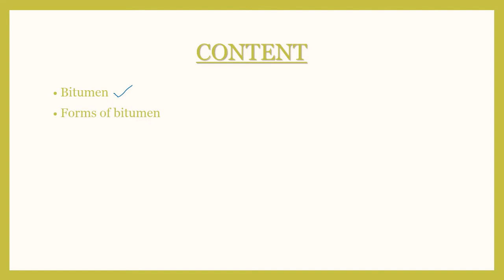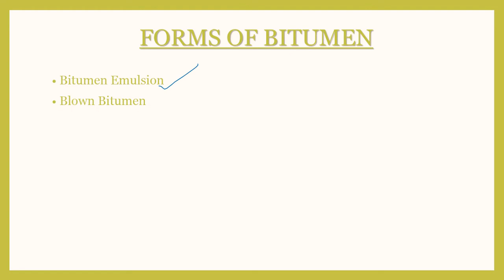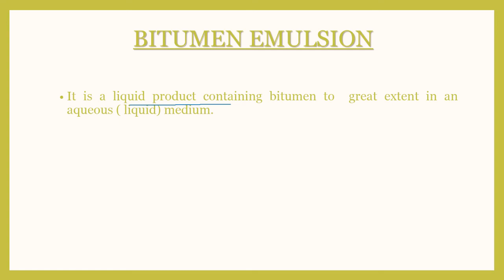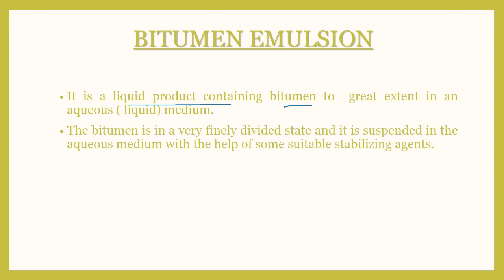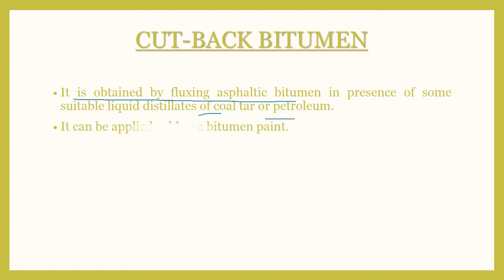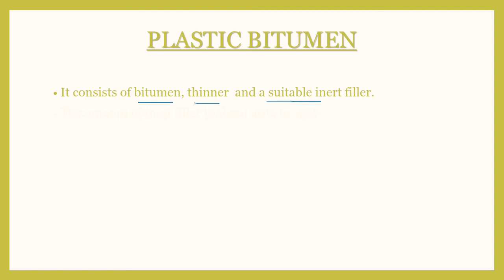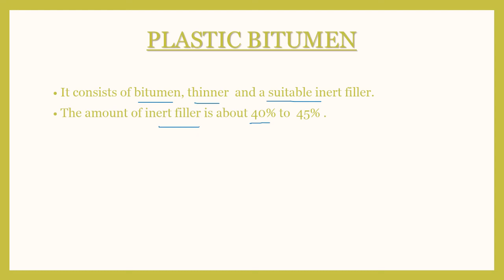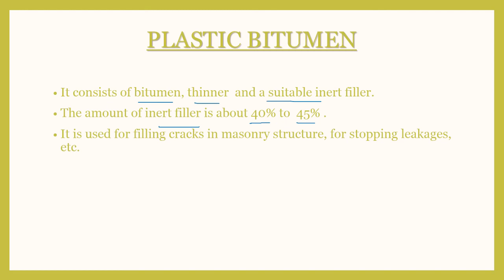Bitumen ( hindi)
Bitumen
Bituminous
Forms of bitumen
Bitumen Emulsion
Blown Bitumen
Cut-Back Bitumen
Plastic Bitumen
Straight Run Bitumen